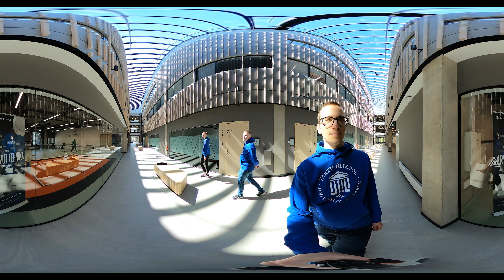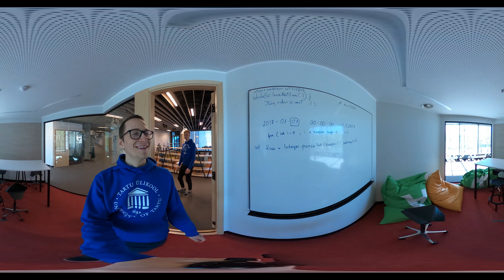Tartu Ülikooli Delta keskuse videotuur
Tartu Ülikooli Delta keskuses asuvad arvutiteaduse instituut, matemaatika ja statistika instituut, majandusteaduskond, ettevõtlus- ja innovatsioonikeskus ning osa tehnoloogiainstituudi laboreist. Delta keskus asub aadressil Narva mnt 18.

Delta keskust tutvustavad matemaatika ja statistika instituudi tudeng Armand Sutt, majandusteaduskonna tudeng Martti Saare ja arvutiteaduste instituudi tudeng Tarmo Pungas.